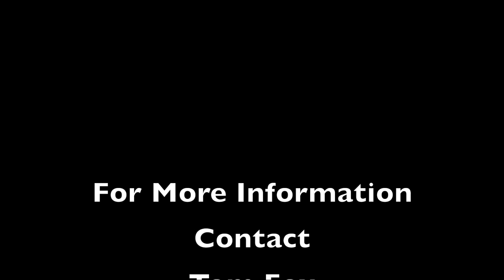Episode 214 Felipe Sousa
In this  episode I visit with Felipe Sousa, journalist from Brazil on his views about the state of anti-corruption compliance in Brazil.